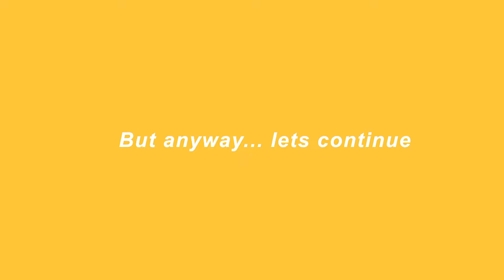KGSP Q&A (PART 2) || ISIS IZARA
Hello!
I'm sorry this took me so long, but I am back now.

Let's talk!